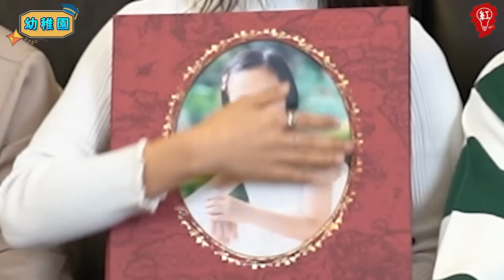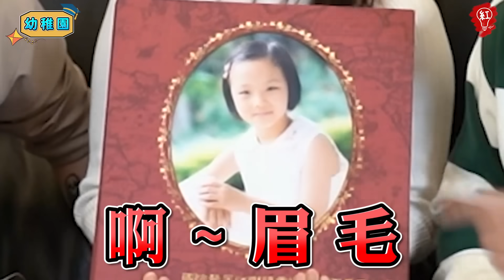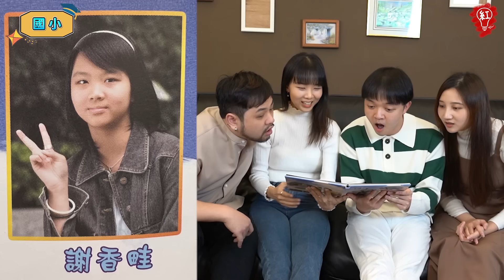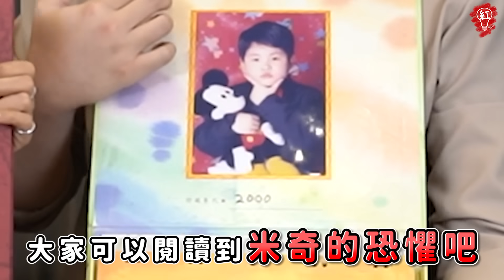真． 黑歷史！畢業紀念冊大公開！「香香達爾篇」【最近紅什麼】《Game》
時光旅行下集！來到香香與達爾的小時候！
究竟有多精彩呢？記得看到最後！

現在就馬上訂閱最近紅什麼❤️‍🔥
加入最近紅什麼的會員享有更多福利：